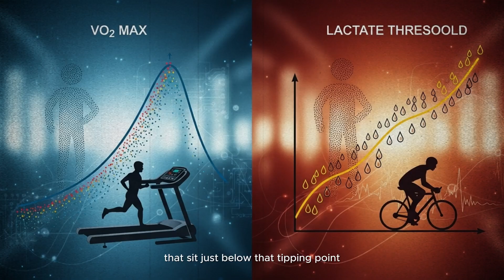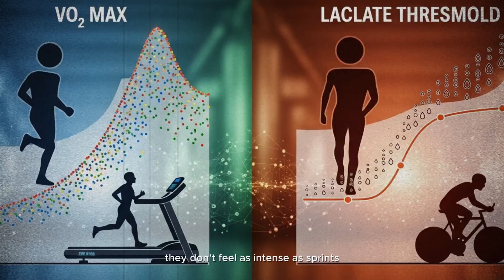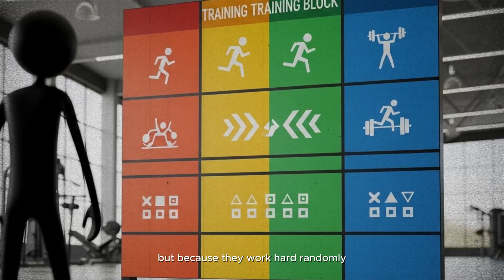How Elite Athletes Really Increase Their VO2 Max — and You Don't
Discover the shocking truth about how elite athletes actually increase VO2 max and why your training approach might be holding you back. In this video, we reveal the science-backed secrets Olympic champions, Tour de France cyclists, and marathon pros use to build superhuman aerobic capacity—methods that completely contradict what most fitness influencers teach. Learn about polarized training, lactate threshold optimization, altitude adaptation strategies, and the recovery protocols that separate world-class performers from everyone else. If you've been stuck at a plateau despite training hard, this video will change everything you thought you knew about getting fitter, faster, and stronger. Stop grinding yourself into the ground and start training with the intelligent strategies that actually work. Your breakthrough starts here.